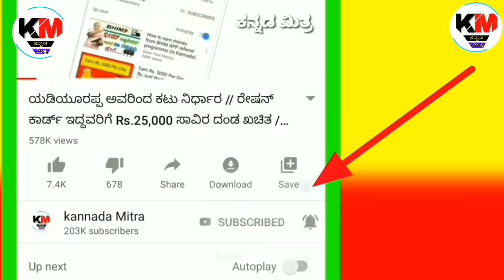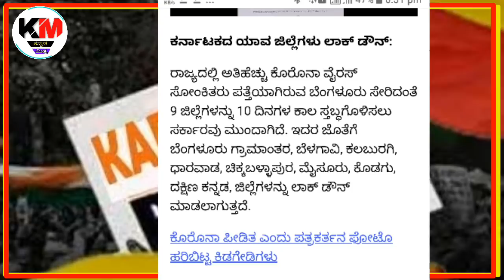ಯಡಿಯೂರಪ್ಪ ಅವರಿಂದ ಇವತ್ತು 3 ಅತೀ ದೊಡ್ಡ ಘೋಷಣೆ // ಎಲ್ಲಾ ಜನರಿಗೆ ಮುಖ್ಯ ಸುದ್ದಿ ಆಗಿದೆ // ಈಗಲೇ ವಿಡಿಯೋ ನೋಡಿ